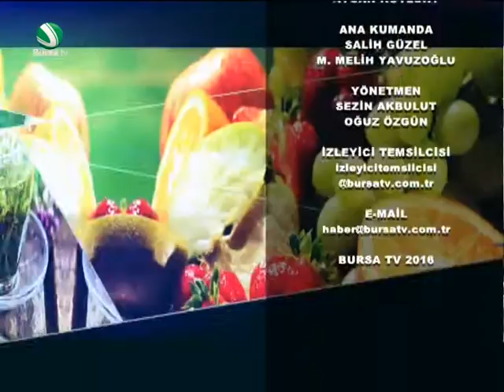Güne Başlarken 1 Nisan 2016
ayberk tiftik / u.ü. iktisat topluluğu başkanı
şükrü tokcan / u.ü. iktisat topluluğu başkan yardımcısı
uludağ üniversitesi tıp fakültesi göğüs hastalıkları anabilim dalı / immunoloji ve allerji bilim dalı öğretim üyesi - göğüs hastalıkları ve alerji uzmanı - doç. dr. Dane Ediger
Detaylar ve daha fazlası için adresini ziyaret edebilirsiniz.